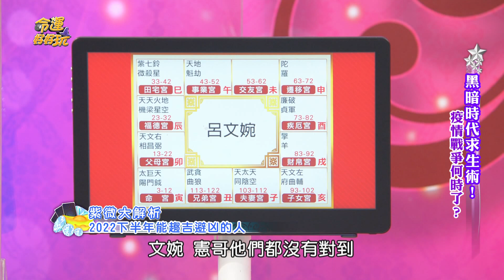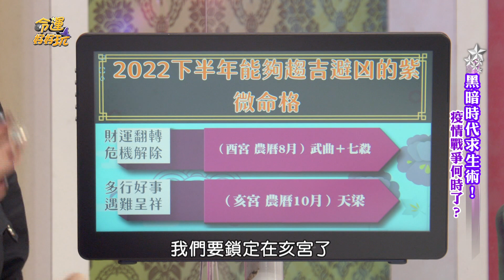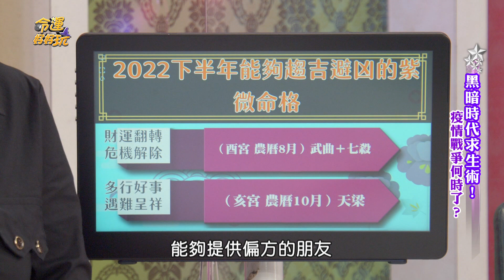【精華版】呂文婉忍無可忍！家庭主婦傻眼節目大吐苦水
呂文婉身為家庭主婦節目大吐苦水！為何在台灣生活越來越艱難了？